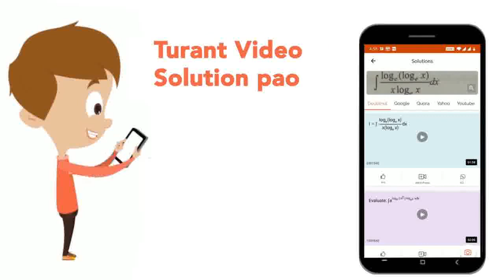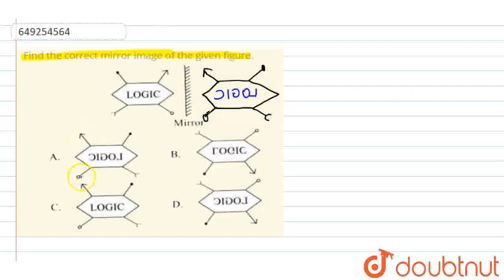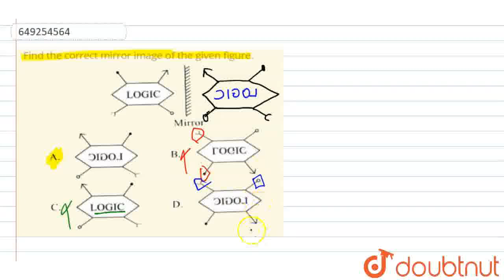Find the correct mirror image of the given figure. | CLASS 7 | NSO QUESTION PAPER 2018- 19 SET ...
Find the correct mirror image of the given figure.
Class: 7
Subject: REASONING
Chapter: NSO QUESTION PAPER 2018- 19 SET - B
Board:IIT JEE

👉 Have Any Query? Ask Us.